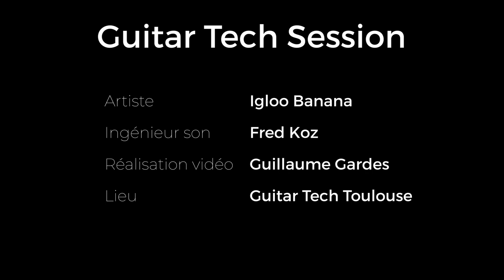Sum 41 - The Hell song (cover) by Igloo Banana - Guitar Tech Session #2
LIVRAISON GRATUITE PARTOUT EN FRANCE (Cordes, Accessoires, Guitares, Selection du luthier)

Le groupe Igloo Banana est passé chez Guitar Tech pour interpréter une cover de Sum 41 - The Hell Song

🎤 Les artistes
Nom du groupe : Igloo Banana

🎸Les guitares utilisées :
Modèle #1 :GUILD D-40 ATB Made in USA